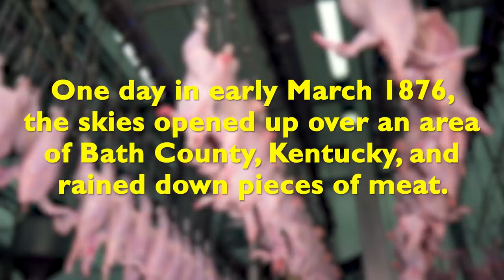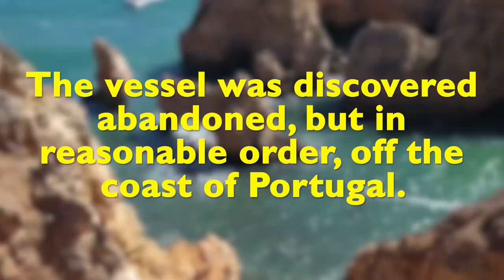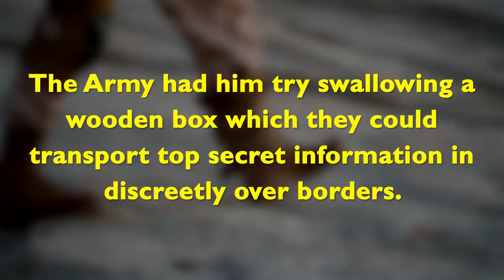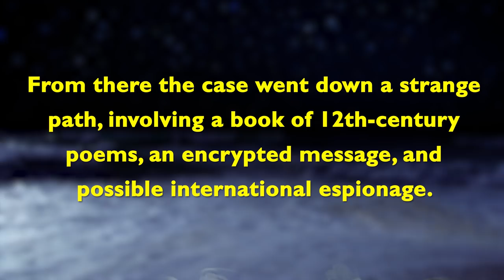Unsolved Mysteries To Keep You Up At Night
"Because who wouldn't want to eat mysterious flesh that's fallen from the heavens?"

MUSIC
Wuthering Heights_fullmix.aif
Licensed via Warner Chappell Production Music Inc.

STILLS
Beautiful autumn prairie landscape
 kool99/Getty Images
basket of red apples on wood background.
nathan4847/Getty Images
Wings of cicada
7maru/Getty Images
India, Vashisht, Festival Mask
cococinema/Getty Images
Stanislas square in Nancy
IvanBastien/Getty Images
Shadow of yeti
andreas k/Getty Images

Footage provided by VideoBlocks
Skyline of Caernarfon, Gwynedd in Wales - United Kingdom
Lukassek/Getty Images
Official man counting cash and putting in business case, illicit enrichment
Motortion/Getty Images
Bloody knife. Hand holds a bloody knife
Liukov/Getty Images
Ocean waves on a starry night.
Blooms-Studio/Getty Images
Aerial view of Ponta da Piedade rock formations in Lagos, Portugal
piotr_dudkiewicz/Getty Images
Unique Design Abstract Digital Animation Pixel Noise Glitch Error Video Damage
The7Dew/Getty Images
Dried pork thighs hang on the meat market counter. Spanish national dish of ham or jamon with streaks of fat, market of La Boqueria, Spain
Milkare/Getty Images
Poultry shackle line from a low angle view.
SVTeam/Getty Images
Skydiver jumping out of rear of airplane
AscentXmedia/Getty Images
Glass.Smashing real glass into pieces. Cracking and shattering glass
Zanuck/Getty Images
Cruel executioner shadow killing victim with axe, carrying out death sentence
Motortion/Getty Images
Altai mountains. Beautiful highland landscape. Russia Siberia. Timelapse
ISerg/Getty Images
Commercial Airplane Landing at Night
ncortinhal/Getty Images
Male doctor checking two female patients on drip resting in beds
FancyStudio/Getty Images
Close-up shot of Walking Soldier's Legs in Desert Environment. Slow Motion.
gorodenkoff/Getty Images
Blank television screens mounted on the wall, white noise, connection problem
Synthetic-Exposition/Getty Images
Crazy maniac calling by phone, remains silent to intimidate or scare victim
Motortion/Getty Images
computer generated equalizer bars
vitanovski/Getty Images
Data mining moving
lukutin77/Getty Images
Orbiting over North America 4K
JUAN CARLOS GRACIA LOPEZ/Getty Images
Passengers waiting to boarding in front of window in airport, silhouette
Studia72/Getty Images
Walking Along the Border Fence on the US and Mexico Border with Lens Flare
thelngcompany/Getty Images
Police lights flashing at night downtown
sedel/Getty Images
nuke nuclear explosion
ykol/Getty Images
Steward in plane salon
Paha_L/Getty Images
Fly over city lights from Space till morning
rakchai/Getty Images
Intruder in House
MillerPowell/Getty Images